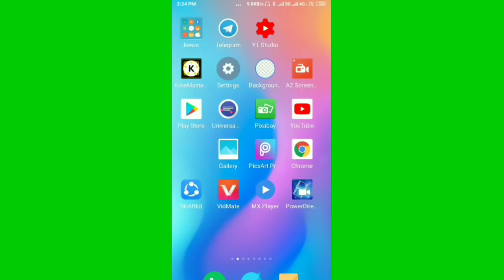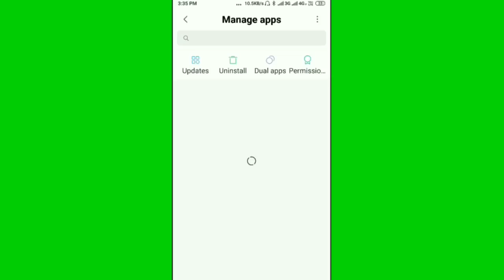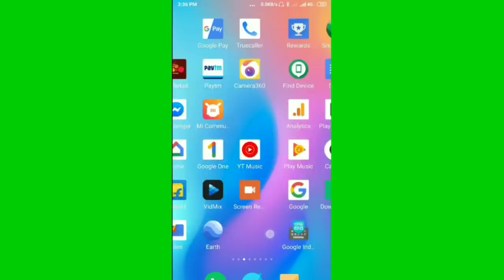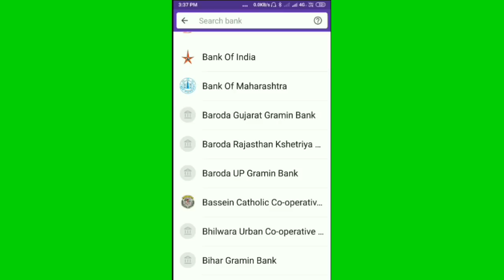PhonePe | Fix No Bank Account Found. Please Try Again Later Problem Solve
Bank not add in phonepe Account